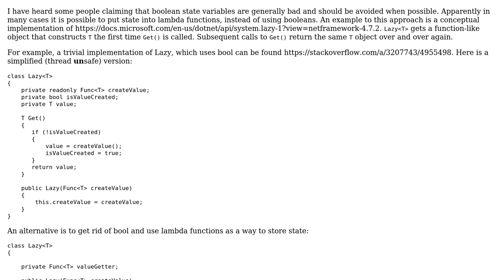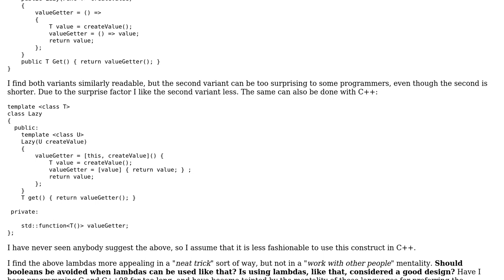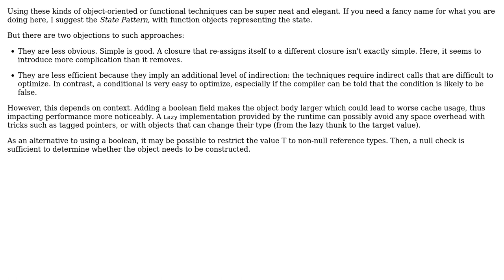Software Engineering: Is it better to use lambda functions or boolean variables to record state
With thanks & praise to God, and with thanks to the many people who have made this project possible! | Content (except music & images) licensed under CC BY-SA | Music | Images & others | With thanks to user Michael Veksler user amon and the Stack Exchange Network Trademarks are property of their respective owners. You are responsible for your own actions.